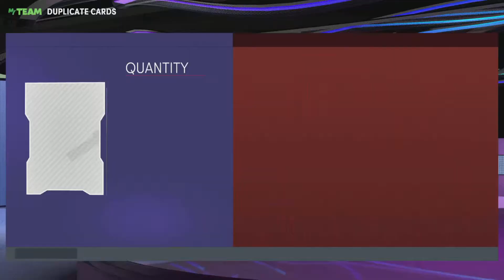NBA 2K22 Flash 2 Promo Locker Code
NBA 2k22 Locker code